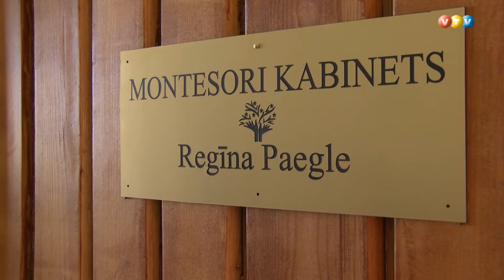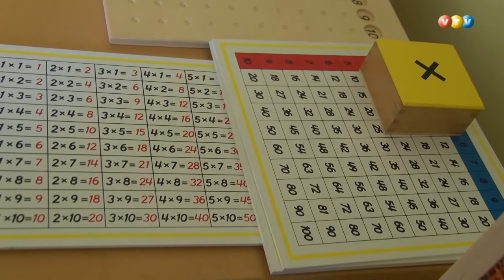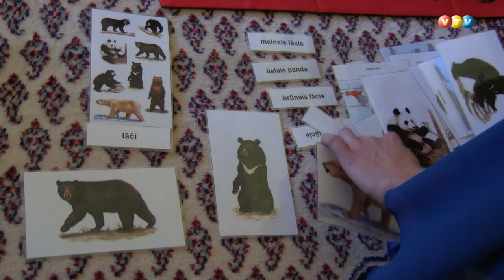Montesori kabinets Liezērē